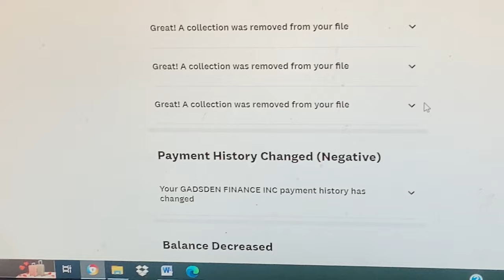HOW TO REMOVE COLLECTIONS, CHARGE OFFS, ALL NEGATIVE ITEMS HARD INQUIRIES CREDIT REPAIR CONTACT ME